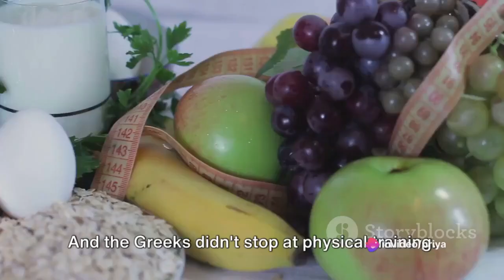Greek Fitness: Sculpting a Body That Commands Attention